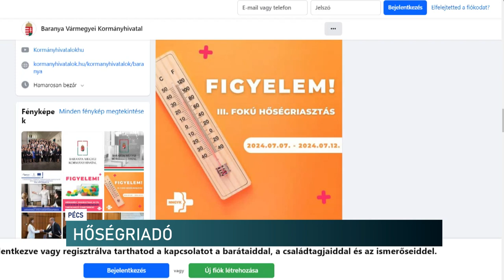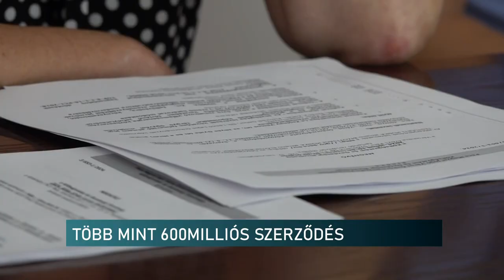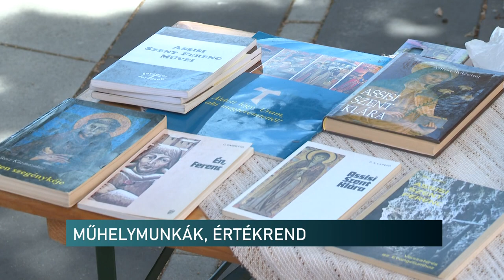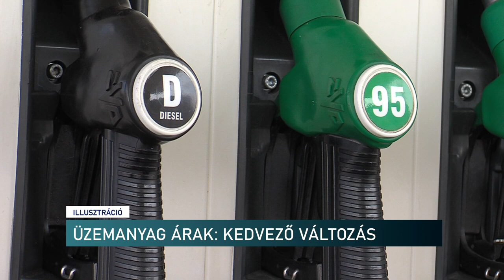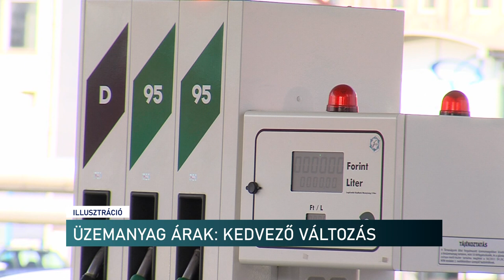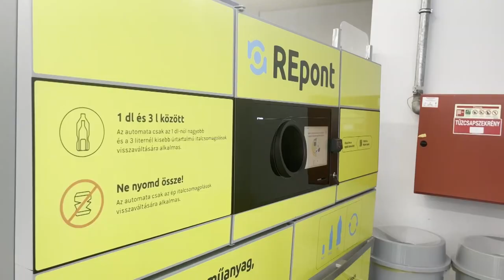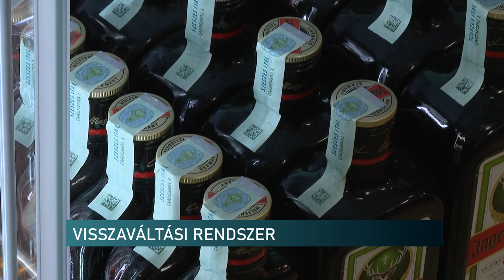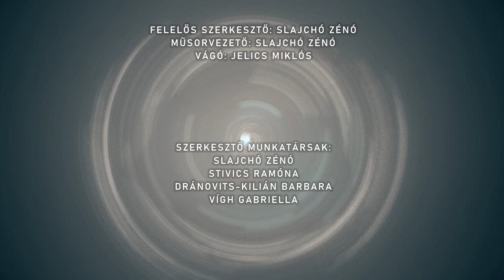Híradó - Pannon TV 20240710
Halálos tűzesetek
Orvosi tanácsok és hőség
Máriagyűdi Ifjúsági Találkozó
Újabb pénzdömping a pécsi baloldali városvezetés ölében